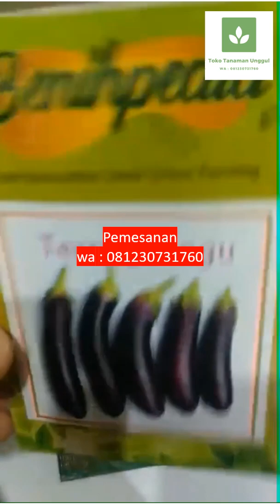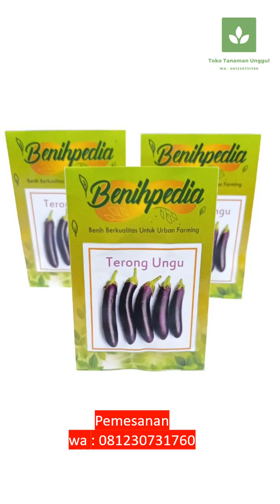Manfaat Tanaman Terong Ungu panjang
Untuk Pemesanan benih tanaman
Bisa kirim ke seluruh Indonesia
Toko Tanaman Unggul